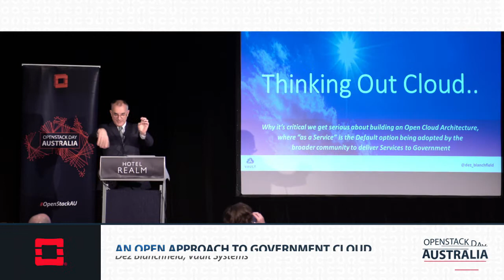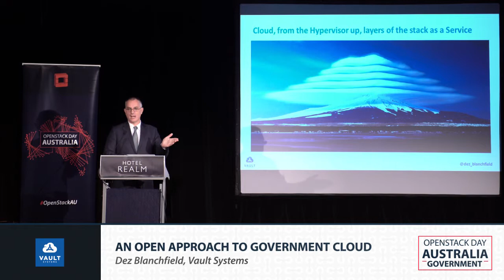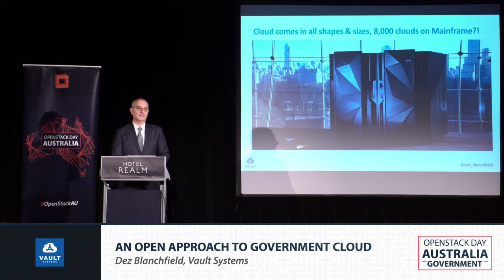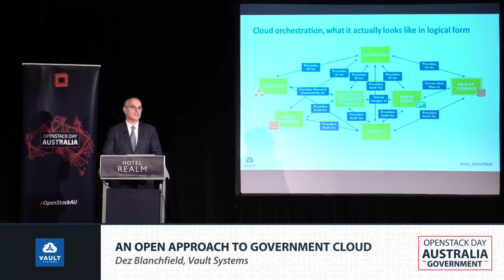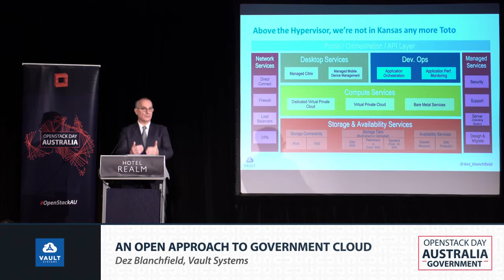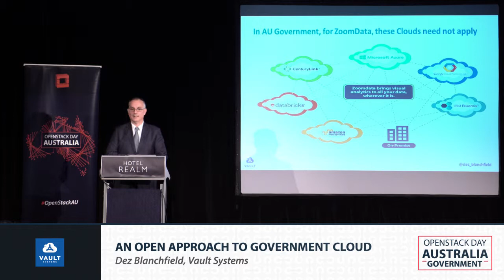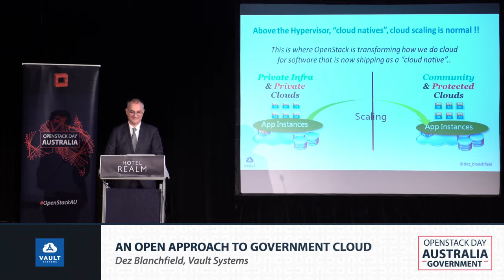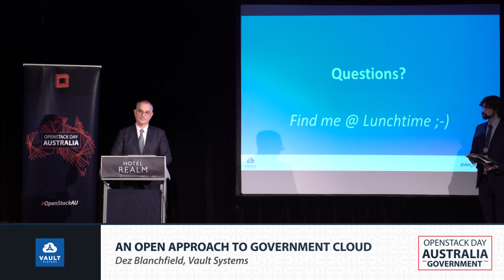An Open Approach to Government Cloud: Dez Blanchfield, Vault Systems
An Open Approach to Government Cloud and how Government could deliver a Next Generation Shared Services on OpenStack using Application Orchestration and MicroServices

Audience: Beginner/Intermediate

Topic: IT Strategies

Abstract: As the Head of Technology and Cloud Platforms at Vault Systems, Dez will take us through the importance of Open Cloud Architecture and how OpenStack is being adopted by the broader community to deliver Services to Government.

Speaker Bio: Dez is a geek who wears a suit ( board room attire ) as comfortably as he wears a hoodie. He runs OpenStack, Docker, Hadoop & Spark on his laptop, and cloud bursts just for kicks. He’s a confirmed “cloud believer”, and it’s reported he has the ability to perform Jedi mind tricks with a whiteboard marker.  His professional career spans 25+ years experience in the IT & Telco industries, as a strategic leader in business & digital transformation, strategy & implementing business initiatives during the day, cutting coding through the night. His day job includes a mandate to develop, evangelize and drive key market segments including Cloud Computing, Big Data & Analytics, and Internet of Things.